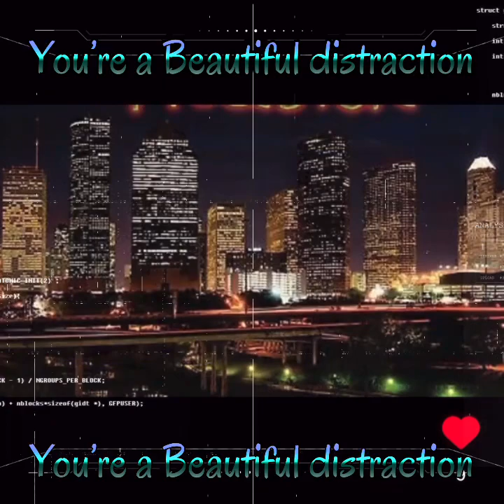Beautiful distraction, music video